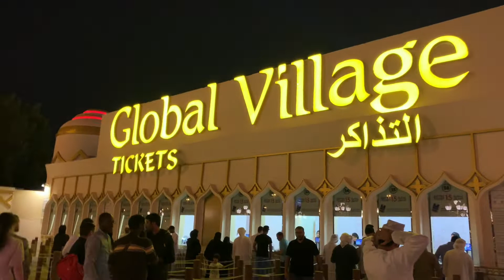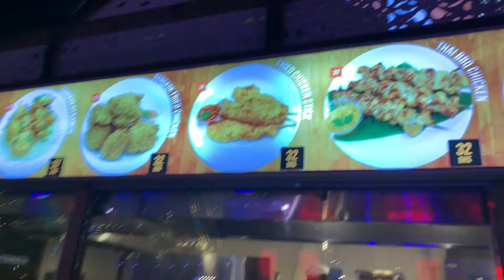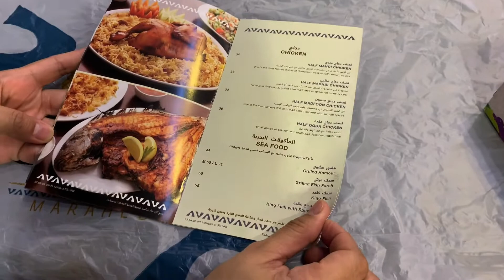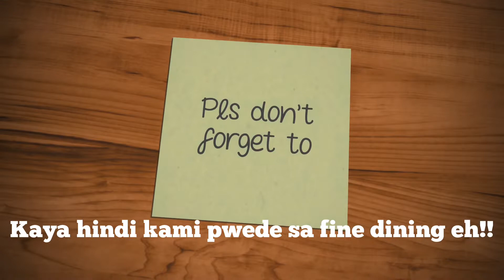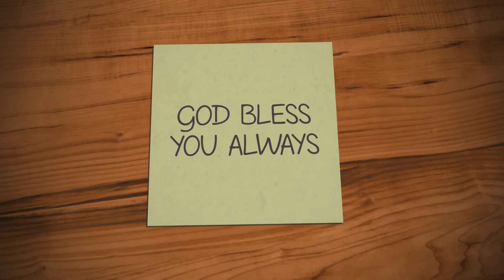Mukbang-Arabic Food ( Anak ng Tupa!!) Masarap kaya?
Hello Youtube Universe!!!
Part 2 na tayo ng ating Global Village Escapades!!
sympre sa lahat ng pasyalan hindi pwedeng walang Kainan!!!

Join us in our Mukbang with Arabic food!! Masarap kaya?
Maubos kaya?
Sulit ba?

 Be kind!Stay Kind!